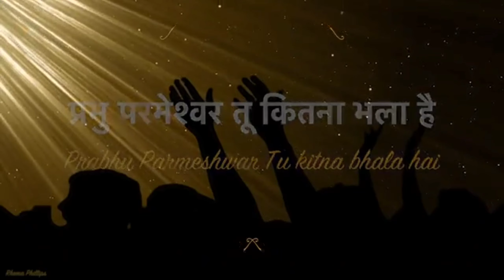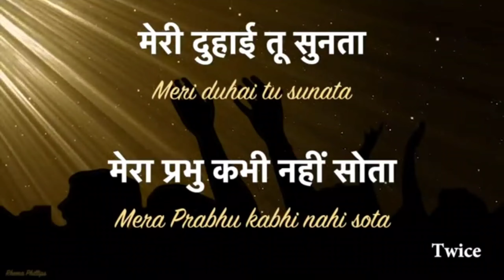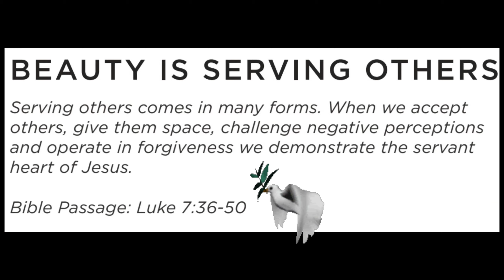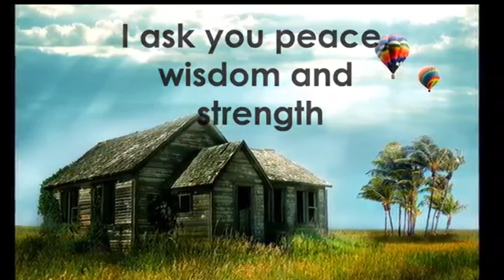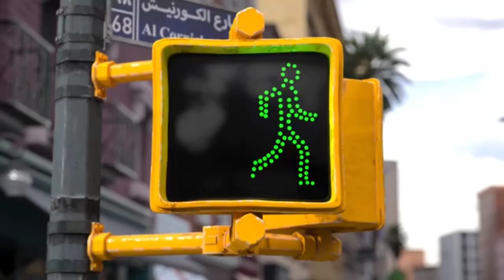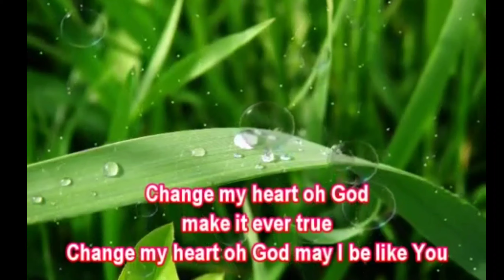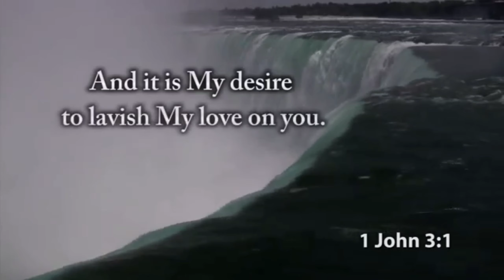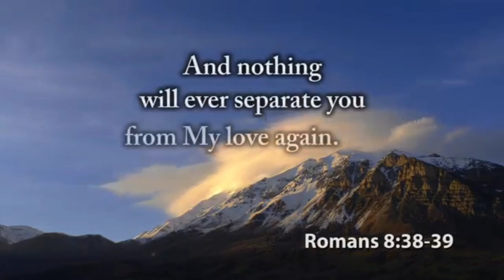YMCA World Week of Prayer - Day 3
Dear Parents and my dear Students,
Come join us in commemorating the YMCA world Week of Prayer (Day 3) special virtual programme “Beauty in Brokenness - The healing power of kindness".